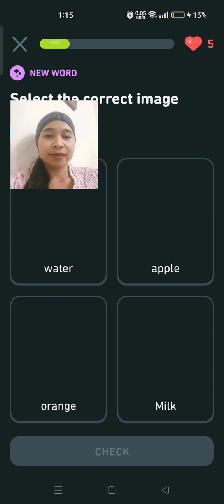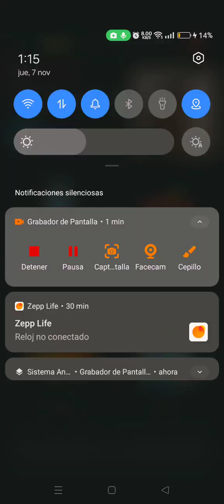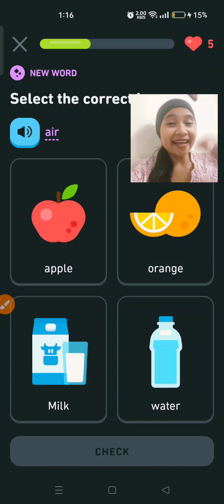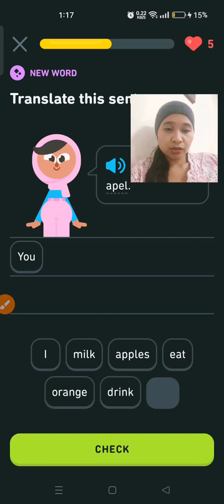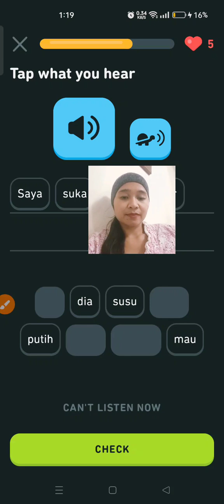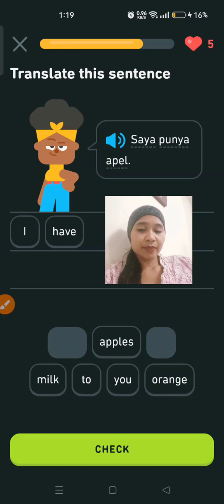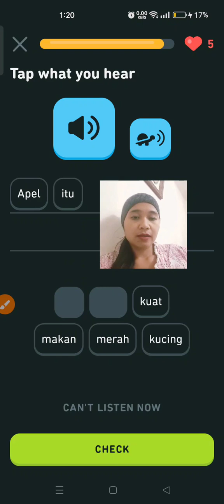Segundo dia aprendemos juntos el idioma Indonesia con Nisa Panjaitan